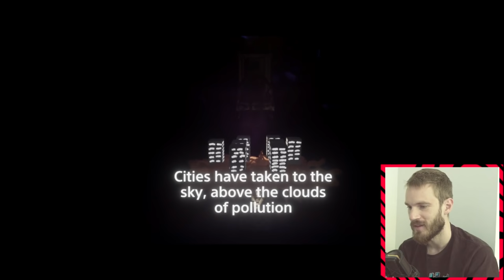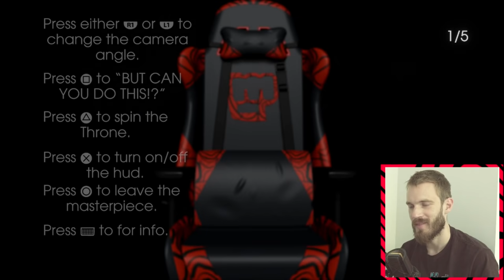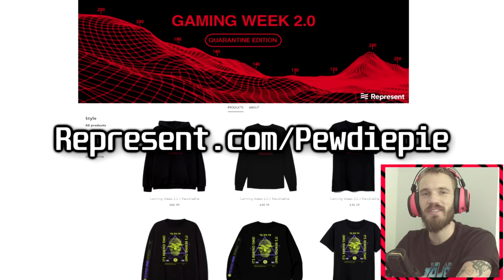PewDiePie Games in Dreams Are AMAZING!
we check out some amazing dreams creations bruvs
Get exclusive epic pewdiepie inside epic access.

My Stores:
TSUKI: